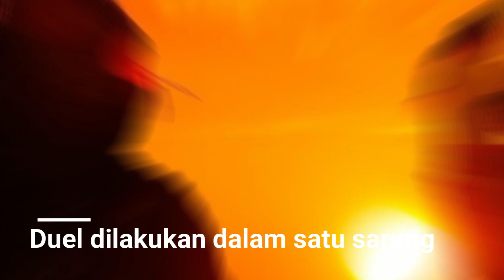Tarung Sarung Terinspirasi Dari Tradisi Berdarah Di Indonesia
Starvisionplus telah merilis teaser untuk film terbarunya yang bernama Tarung Sarung.Film ini terinspirasi dari tradisi berdarah di Indonesia.Dibintangi oleh aktor sekelas Yayan Ruhian dan juga aktor Panji Zoni.Selengkapnya melalui video diatas.